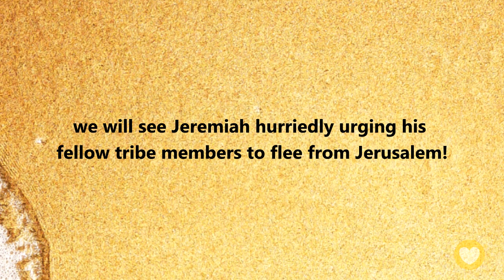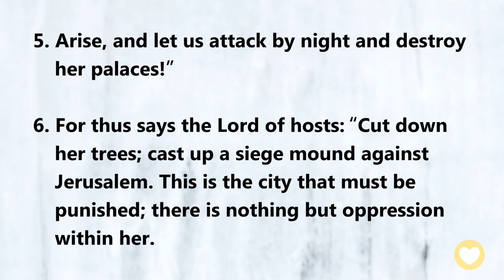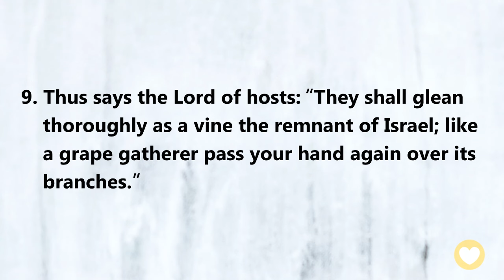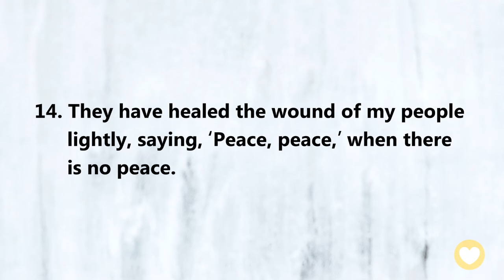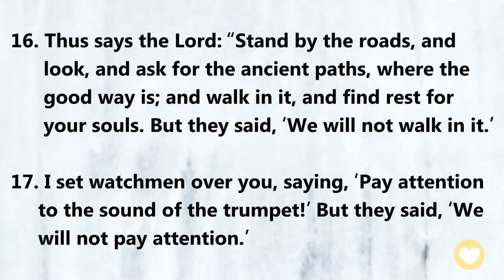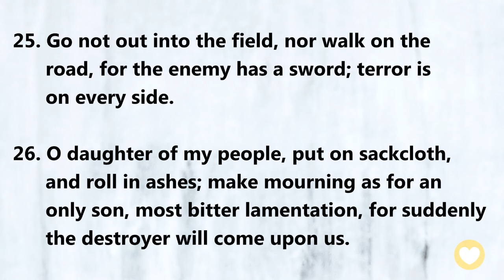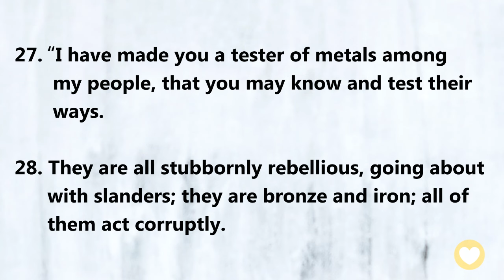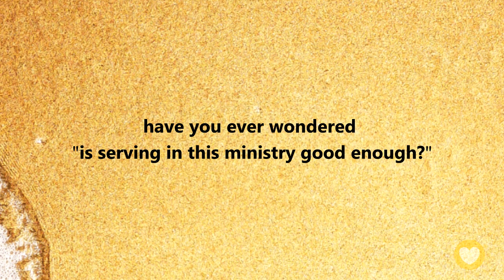【 Jeremiah 6】What truly pleases God is your love for Him! ｜ACAD Bible Reading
Hello friends,
Let us read the Bible together. Today we’ll be reading Jeremiah Chapter 6.

The prophet Jeremiah came from the tribe of Benjamin, the smallest tribe of Israel. In this chapter, we will see Jeremiah hurriedly urging his fellow tribe members to flee from Jerusalem! The judgment of Jerusalem had come down upon the city…